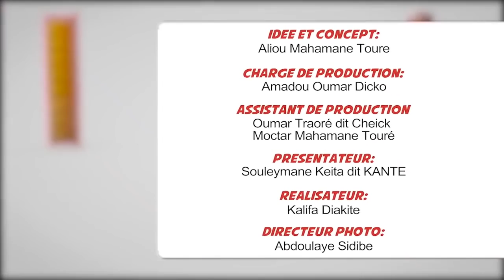KANTE KA KOW - Djeneba Seck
KANTE KA KOW est une émission de société sur fond d'humour qui vous informe et vous informe et vous sensibilise dans la joie et la bonne humeur.

Une production de STARMONDE
Présentée par KANTE